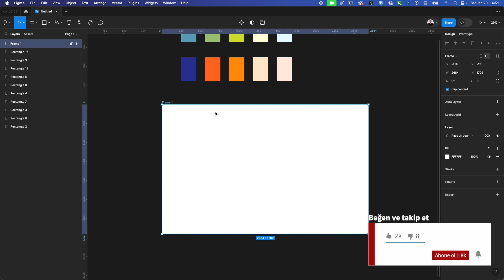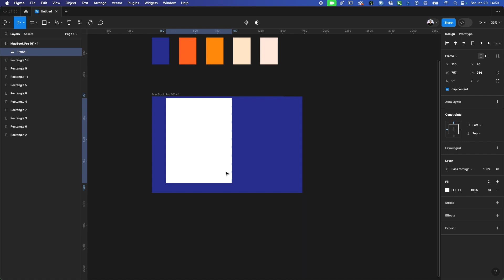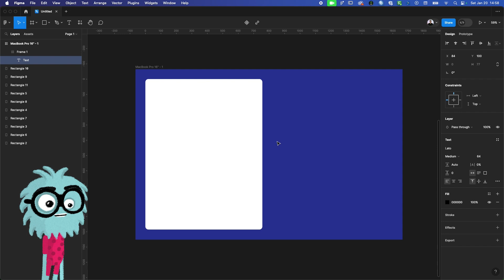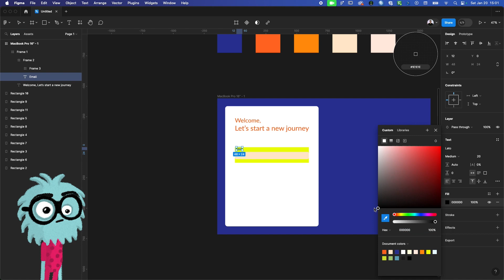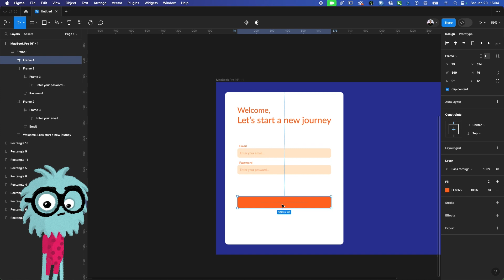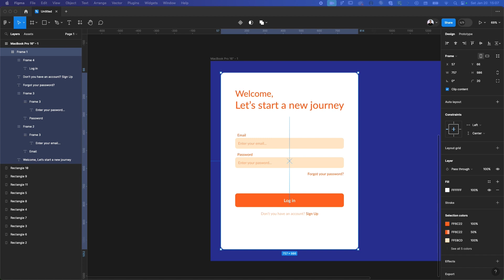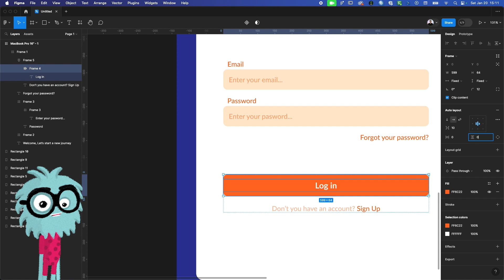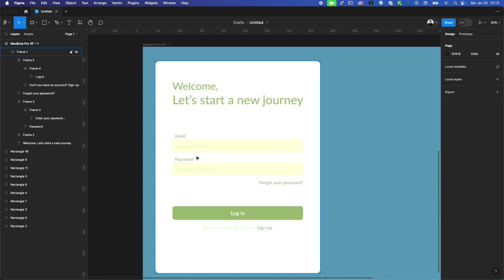Figma Dersleri | İlk Arayüz tasarımı ve Auto Layout | Sezon 1 Bölüm 2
Figma artık tasarım denince akla ilk gelen uygulamalardan birisi haline geldi. Figma dersleri videolarıyla figmayı basit ve temiz bir şekilde öğreneceğimiz eğitim serimizin ikinci bölümünde ilk arayüzümüzü yaparken auto layoutları inceleyeceğiz.

Sormak istediğiniz sorular veya yorumlarınız var ise yorumlardan belirtiniz.